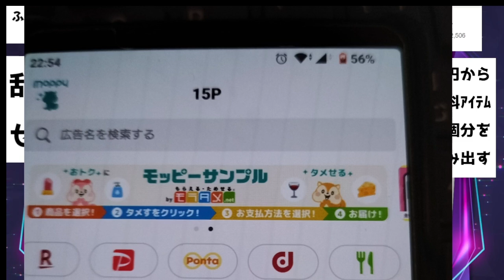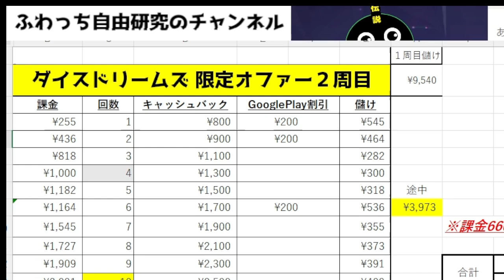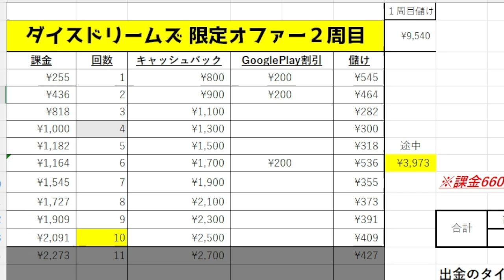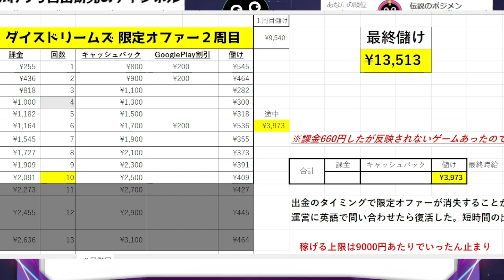モッピー0円から15万円稼いだ方法。最速ver#ポイ活#稼ぐ#お金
本編 0:37
動画の最後にだけ無駄話があります。

あんなの個人経由しなくてもポイ活サイトで自己アフィリして個人経由した方がたくさん儲かるのだ。

世の中には人を騙す人間ばかりなのだ。
自分を大切にする＝人を嵌めるのは最低なのだ